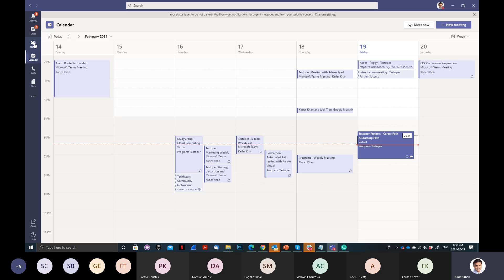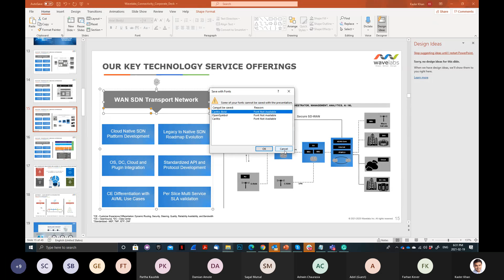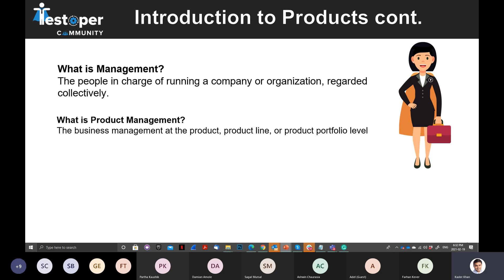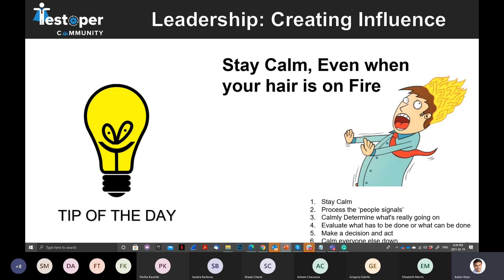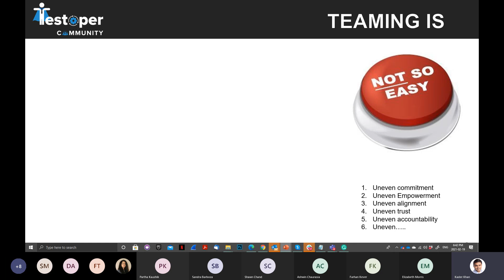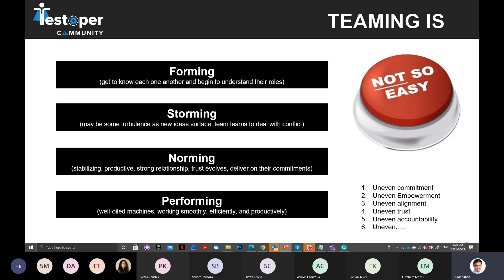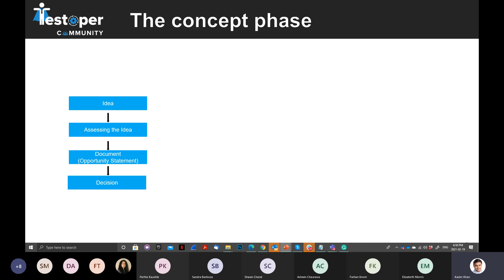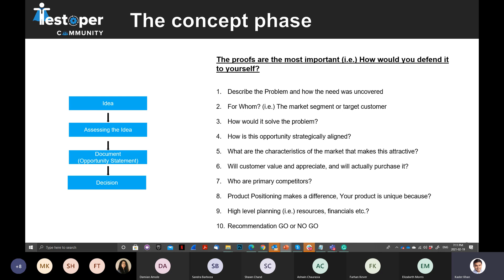20 Feb 2021 Testoper Project Session 7